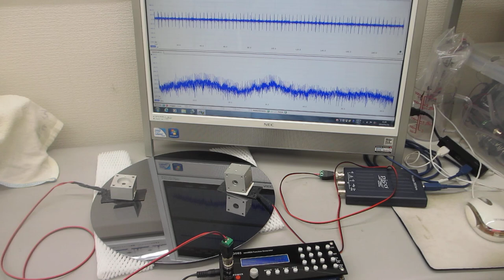ポリイミドフィルムに鉄めっきを行った部材を利用した超音波プローブ（半導体ウェハーの表面検査）ーー超音波システム研究所ーー